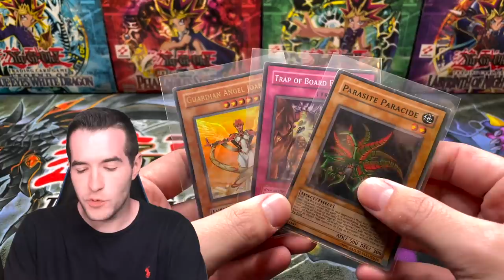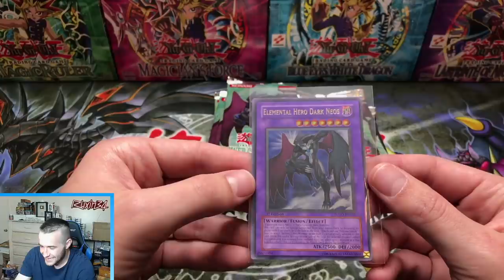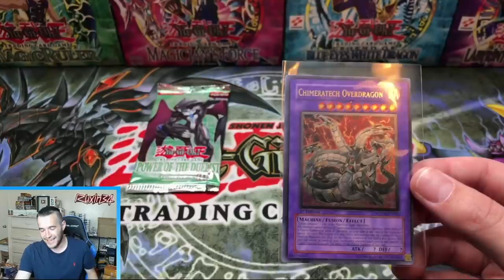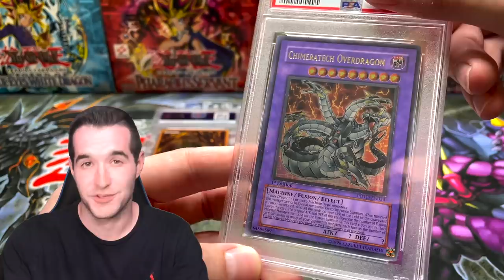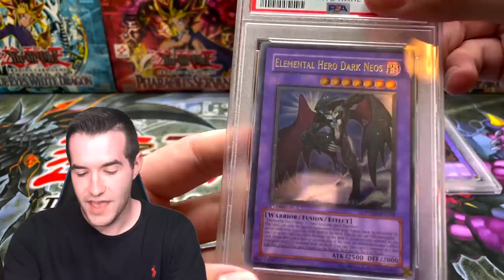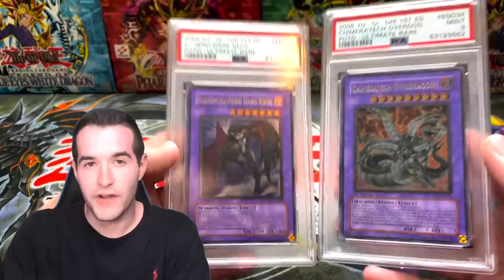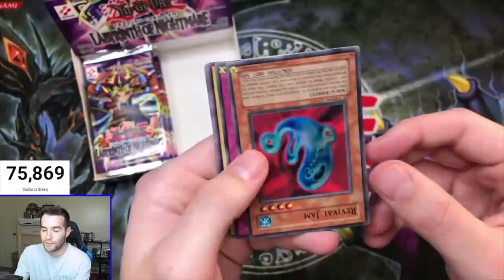I Pulled & GRADED Rare Ultimate Rares (Yugioh PSA Opening)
➤TCGPlayer Link!